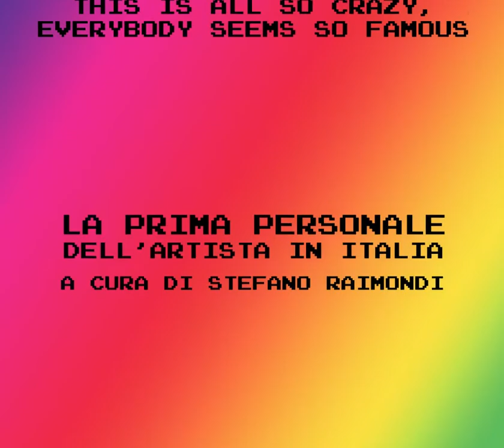2015 - Mostre in programmazione alla GAMeC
Ecco la programmazione delle mostre del 2015 organizzate dalla GAMeC

1 aprile - 28 giugno 2014
CORY ARCANGEL - This is all so crazy, everybody seems so famous.

2 ottobre - 17 gennaio
KAZIMIR MALEVIC